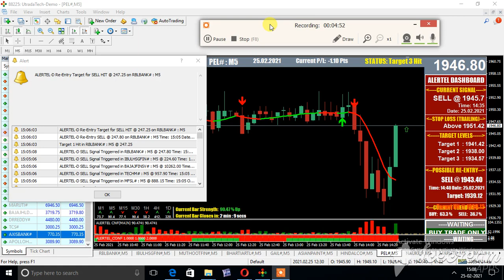PEL BUY EQUITY PIRAMAL NOON BULLISH 25 FEB 2021 MT4 LIVE NIFTY GAINER